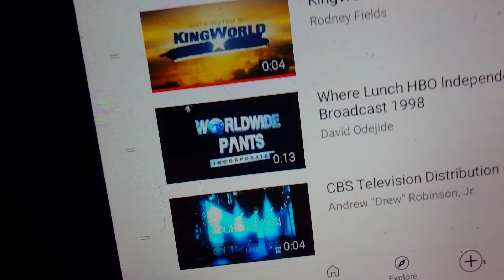Where's Lunch/HBO Independent Productions/Worldwide Pants/CBS Television Distribution (1998/2007)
taken from a season 3 of Everybody Loves Raymond, from a Syndication prints on 2007.